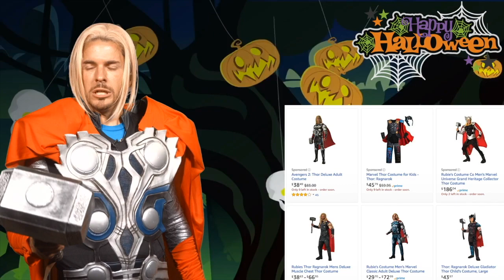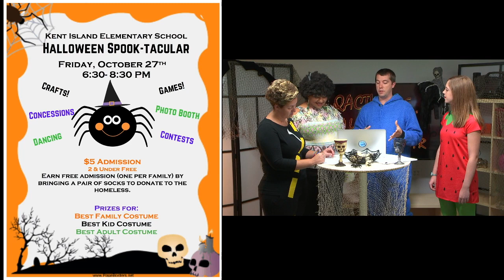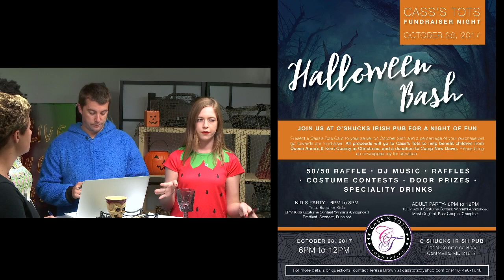QACTV Live Halloween Spectacular 10/24/2017